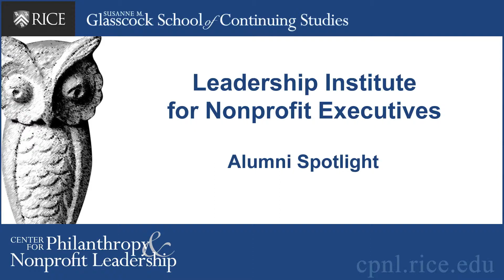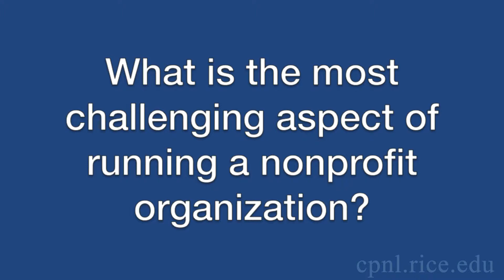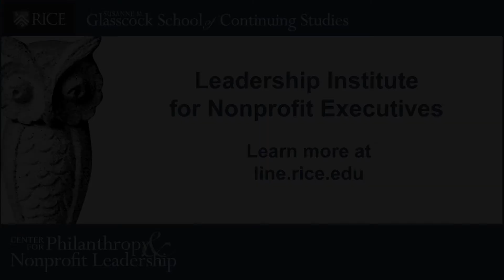Site Visit with Carly Markesich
Carly Markesich discusses the Discover Gymnastics Foundation and the Leadership Institute for Nonprofit Executives at Rice University's Center for Philanthropy and Nonprofit Leadership.